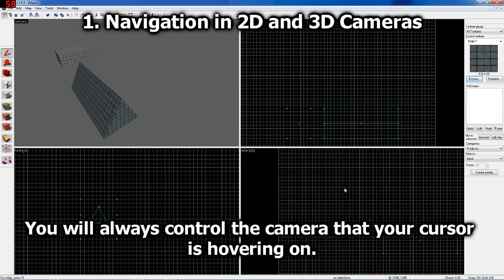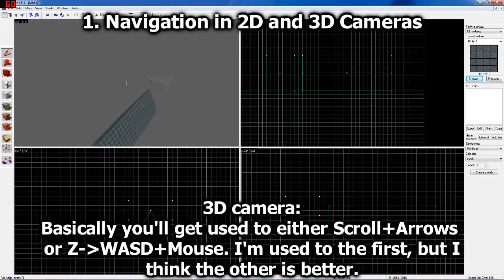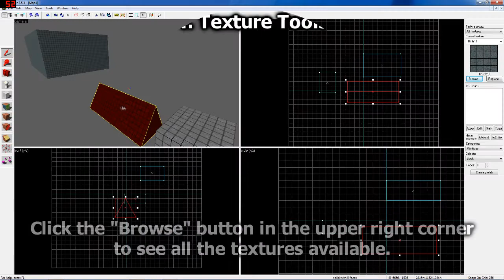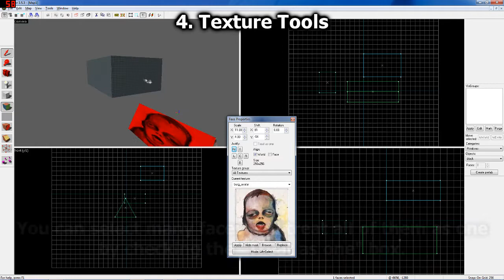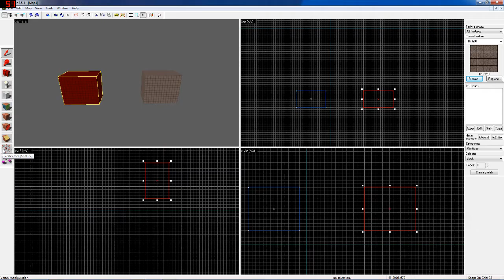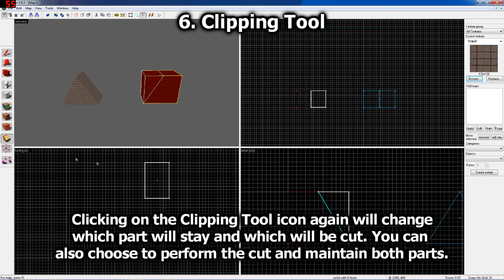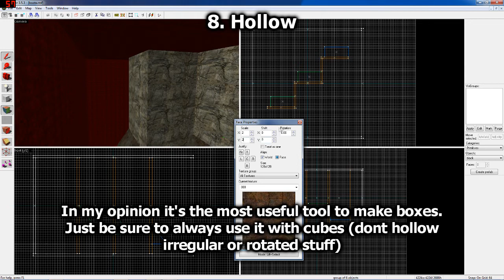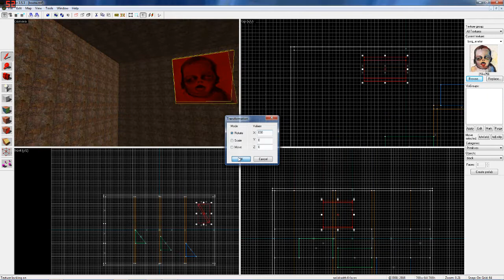Mapping: Interface, tools and shortcuts in Valve Hammer Editor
0:24 Camera navigation
1:16 Selection tool
2:44  Brush tool
3:15 Texture tools
5:30 Vertex tool
6:15 Clipping tool
7:16 Groups
7:43 Hollow tool
8:11 Carve tool
8:43 Texture lock
9:00 Rotate
9:22 Scale (Resize)